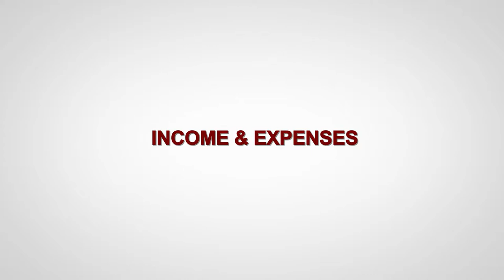Film 9 Income & Expenses